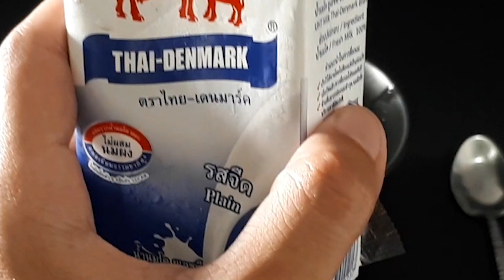02 สอนทำอเมริกันเบรคฟาสต์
สอนวิธีการทำอาหารเช้าอเมริกันแบบง่ายๆ ให้คนดูรู้ว่ามันสามารถทำเองได้ที่บ้าน โดยใช้วัตถุดิบใกล้ตัวเท่านั้น